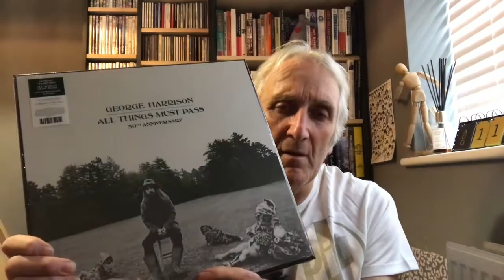All Things Must Pass at 50 - here's what I got !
George Harrison All Things Must Pass 50th Anniversary Aug 2021.